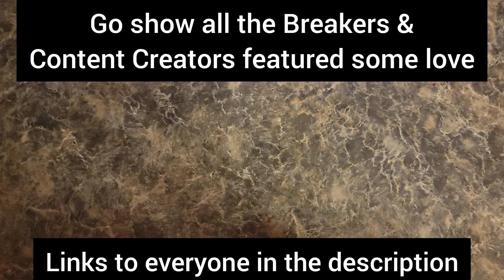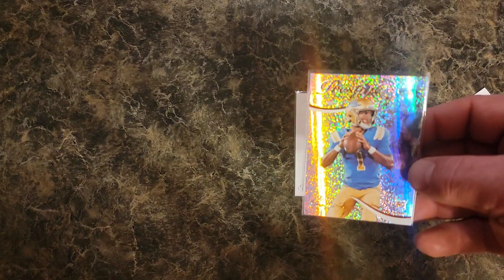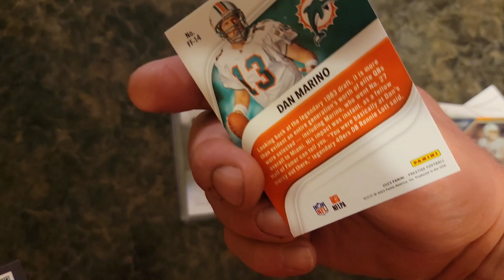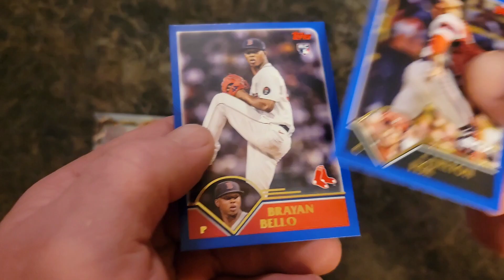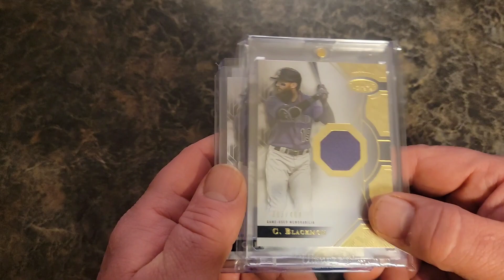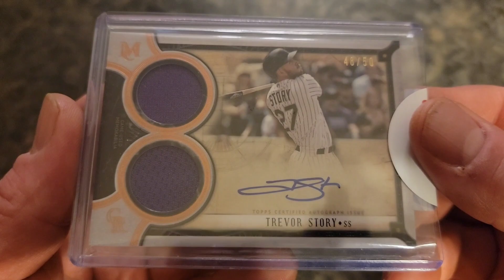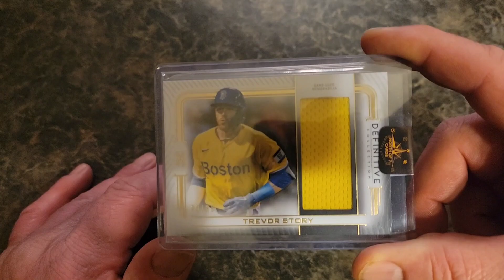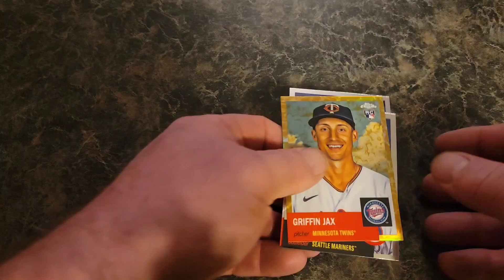Mail Day #20 - Slapping Sympathy Packs, Missing Redemption & Break Reveals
FRIYAY!! Check out my pick ups for the week along with break reveals and a missing redemption. Break reveals from @stitchesandlacesbreaks, @RunGoodLife, @HitmanRips, @BlackBeardBreakz.